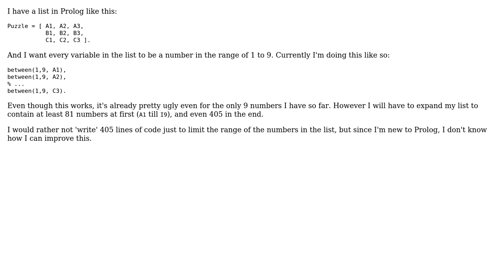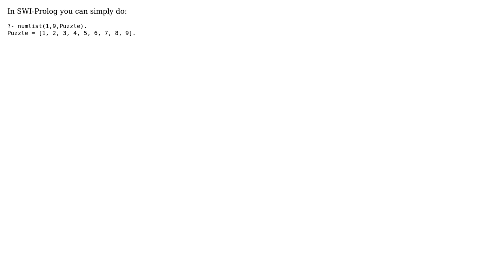Range of all variables in List in Prolog (2 Solutions!!)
Range of all variables in List in Prolog

With thanks & praise to God, and with thanks to the many people who have made this project possible! | Content (except music & images) licensed under CC BY-SA | Music | Images & others | With thanks to user palacsint user Grzegorz Adam Kowalski user Andras Hummer user Aerus and the Stack Exchange Network Trademarks are property of their respective owners. You are responsible for your own actions.